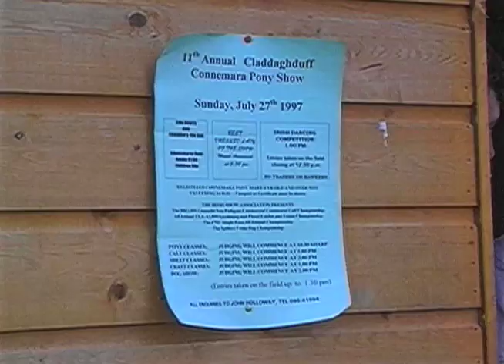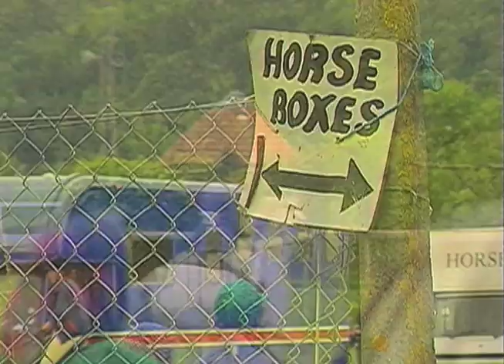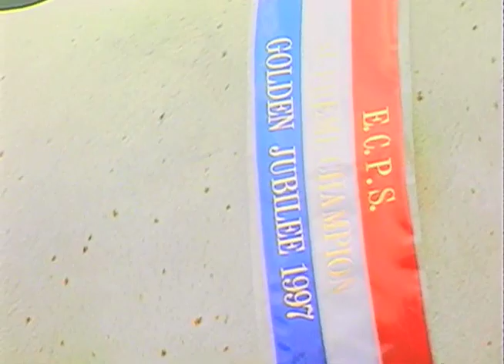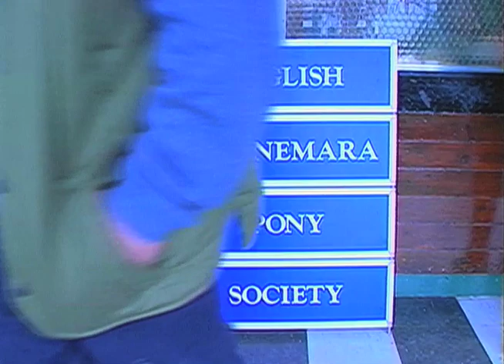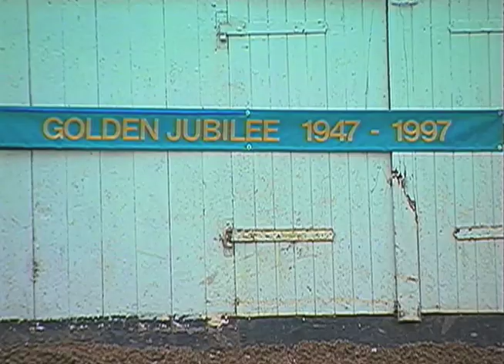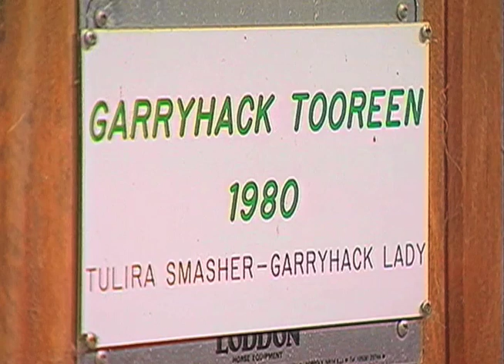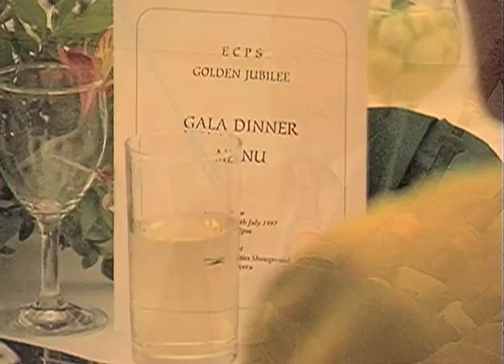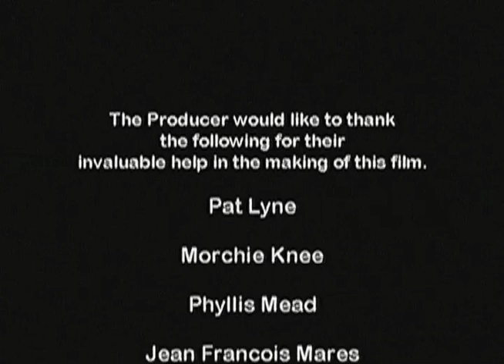THE CONNEMARA PONY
This pony breed has its origins in the Connemara region of western Ireland, where the breed first became recognised as a distinct type. Due to its  harsh landscape, a pony breed of hardy, strong individuals decveloped. Some believe that the Connemara developed from Scandinavian ponies that the Vikings first brought to Ireland. Some believe it was likely the Irish Hobby, a now-extinct breed established prior to the 13th century. But legend says that galleons from the Spanish Armada ran aground in 1588, and the Andalusians on board were set loose. The Spanish horses bred with the native stock, refining the local ponies.  Today with carefully managed breeding practices, the Connemara has become known as an endurable, athletic breed with exceptional stamina.